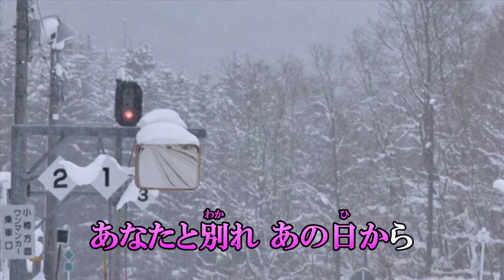『恋樹氷』花咲ゆき美 カラオケ 2019年11月13日発売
作詩：石原信一　作曲：国安修二 　編曲　萩田光雄

1.恋樹氷　作詩：石原信一　作曲：国安修二 　編曲：萩田光雄
2.去りゆく人に捧げる愛は　作詩：石原信一　作曲：国安修二 　編曲：矢田部正
3.恋樹氷　オリジナル・カラオケ
4.去りゆく人に捧げる愛は　オリジナル・カラオケ
5.恋樹氷　一般用カラオケ・半音下げ